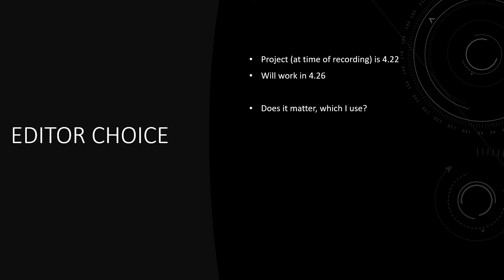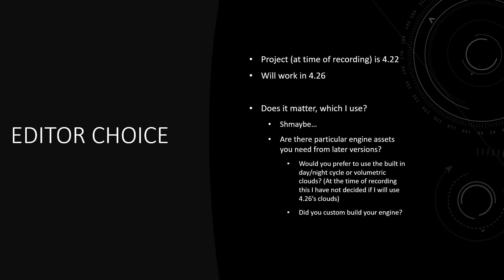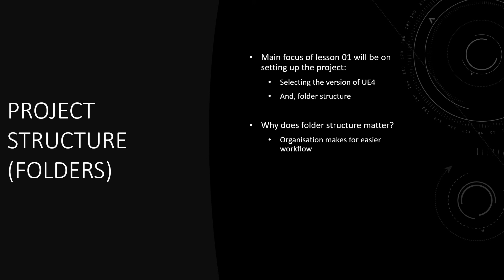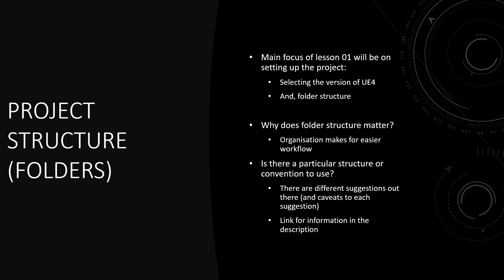01 Prep for Project Setup [UE4 - Survival Game]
The prep videos in this series will explain what we are doing in the main tutorial videos. In this prep video will discuss what version of the editor to use and folder structures.